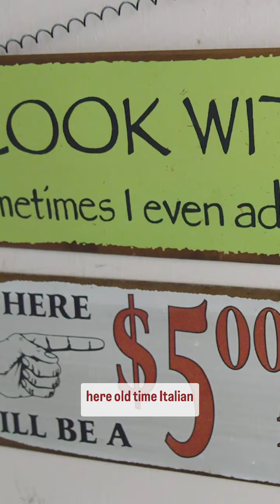Visit the Original Castalano’s in Morgan City for Italian cooking with a Louisiana twist. 🍝